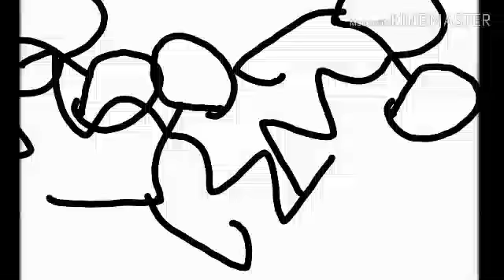The Lenny Face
This is the Original Materail Copyright.